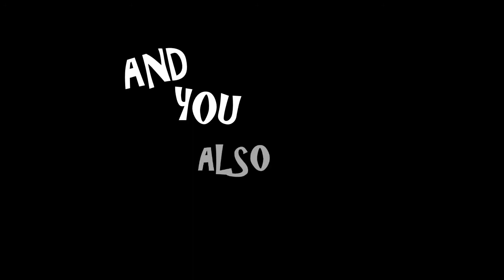SGT GRIT GRINDER'S CHOMPIN CHOWDOWN BURGER MEAL DEAL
Sgt Grit Grinder’s Supa FUN-TIME CHOMPIN’ CHOW-DOWN MIGHTY-MERRY-MEAL DEAL!

HEY KIDS! Feeling HUNGRY? Why not nag Mom or Dad in to taking you to STARVIN’ STAN’S  for the SGT GRIT GRINDER FUN-TIME CHOMPIN’ CHOW-DOWN MIGHTY-MERRY-MEAL DEAL!
Be like Grit: NEVER take “no” for an answer!